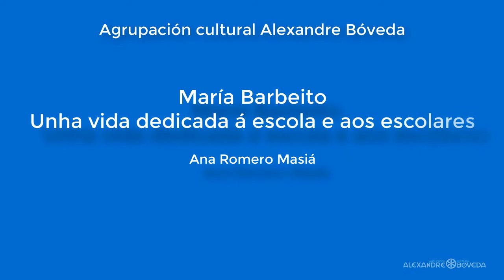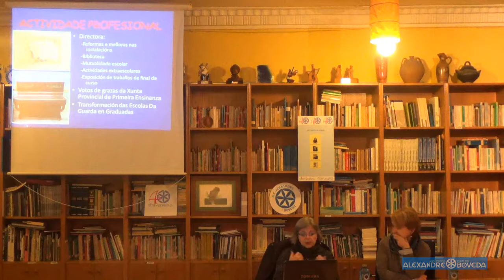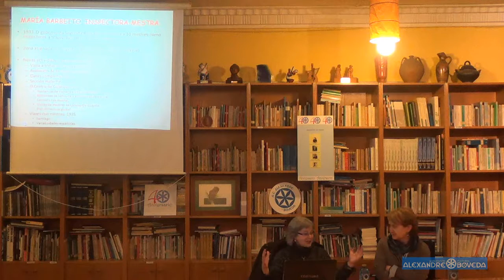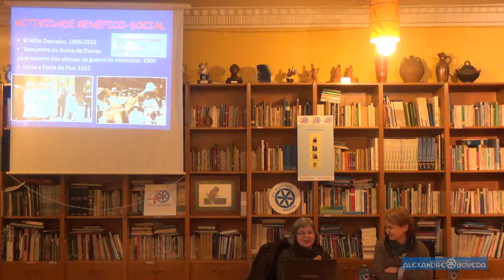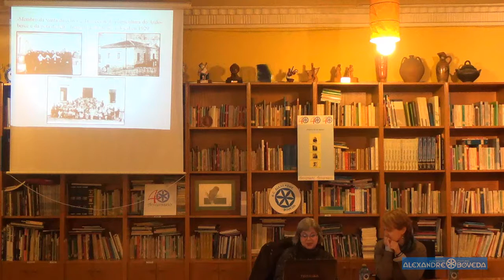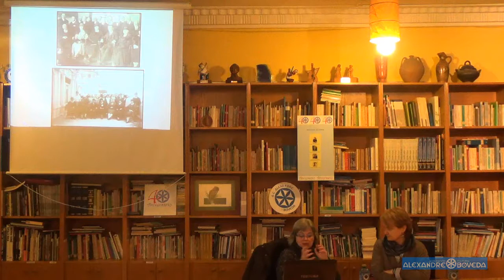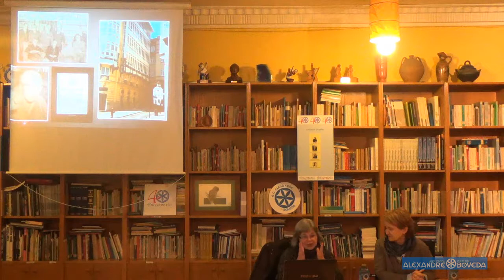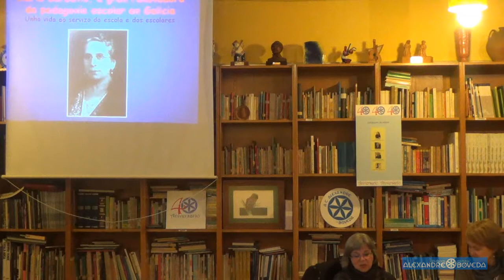María Barbeito: unha vida dedicada á escola e aos escolares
Palestra a cargo de Ana Romero Masiá, historiadora, investigadora e ensinante.